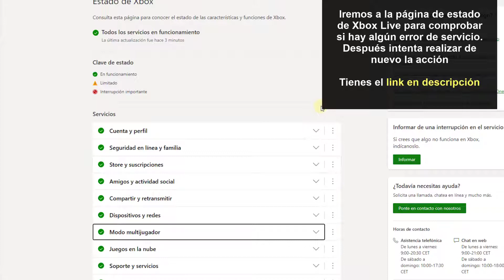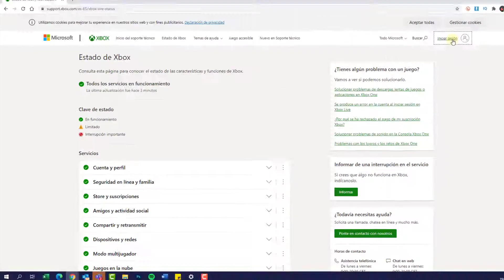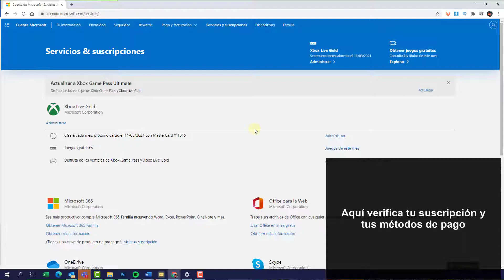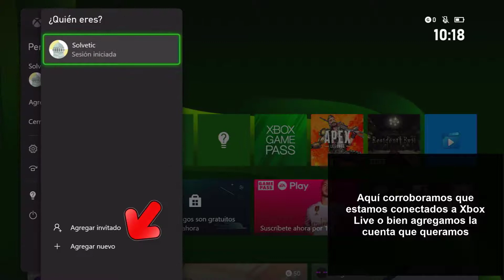✔️🎮 SOLUCION ERROR 80151103 en Xbox Series X o Xbox Series S cuando descargas tu perfil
Videotutorial de Solvetic para reparar el error 80151103 en Xbox Series X o Xbox Series S cuando descargas tu perfil ⭐𝗠𝗔𝗦 𝗧𝗥𝗨𝗖𝗢𝗦 𝗫𝗕𝗢𝗫 𝗦𝗘𝗥𝗜𝗘𝗦

Vídeo para solucionar problemas en Xbox Series X o Xbox Series S cuando descargamos tu perfil en Xbox Series.

 》CAPÍTULOS《

1 00:00 Introducción
2 00:16 Comprobar estado de Xbox Live
3 01:07 Cambiar contraseña cuenta y comprobar información Microsoft
4 01:35 Confirmar información facturación Xbox Series
5 02:18 Quitar y agregar perfil Xbox Series